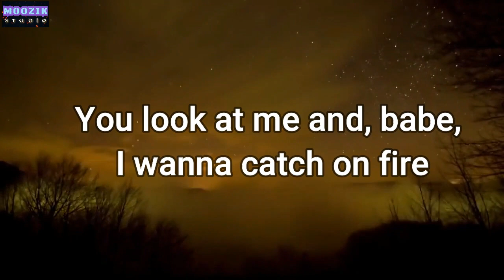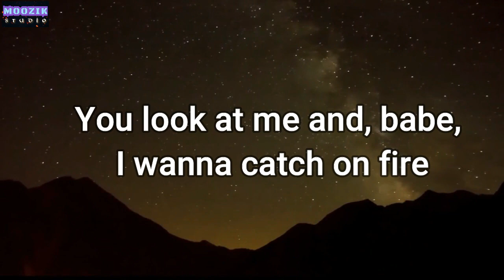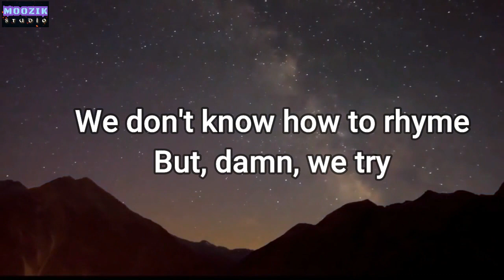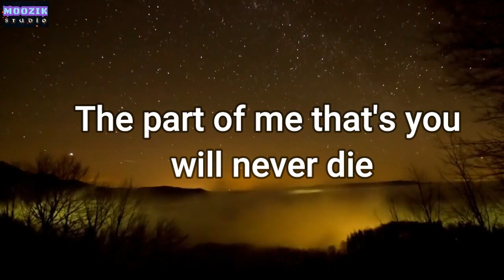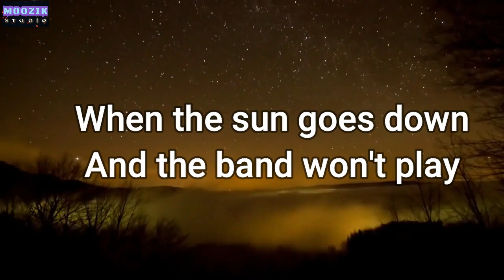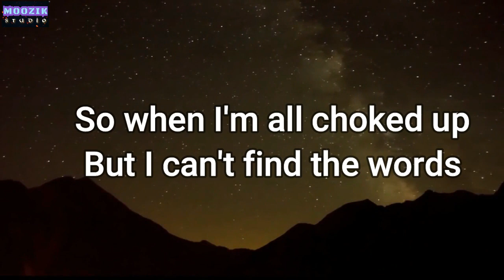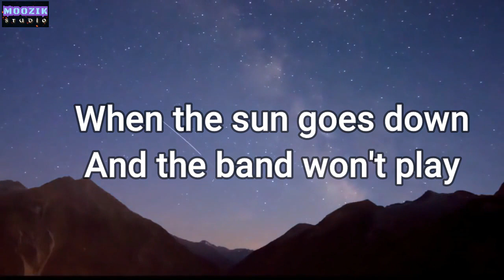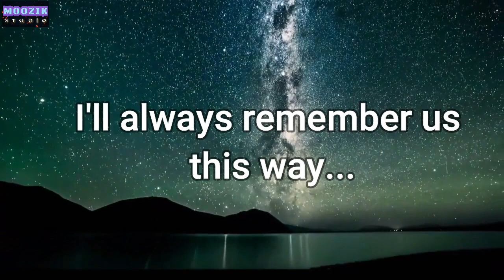Always remember Us This way - Lady Gaga (Lyrics Video)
Lady Gaga - Always Remember Us This Way (Lyrics)

Listen to brand new music from Bradley Cooper & Lady Gaga from the 'A Star Is Born' Soundtrack